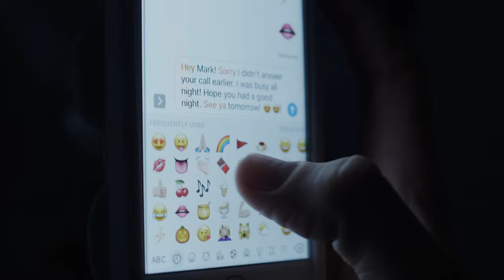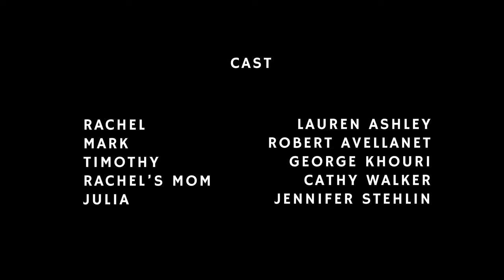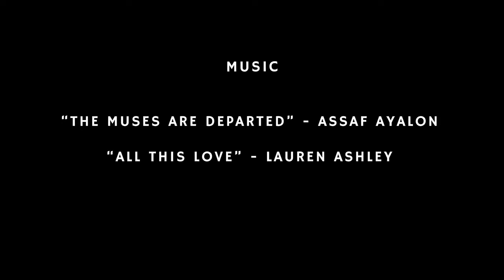Till I Found You | Short Film | Produced by Parable Films | EDIT 1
This is my first Short Film that I produced! I'm so excited to share it with the WORLD!
Synopsis: A love story, but not what you expect. "I never knew what love was until I found Jesus". Rachel is in a relationship and isn't as interested as her boyfriend Mark. She doesn't know why-he seems amazing! Even so, she doesn't stop dating other people. When she might lose Mark, she realizes there is something wrong as to why she's doing this, but doesn't know what. In her search, she finds Jesus. Rachel, with Gods love, realizes that her dad leaving her as a child was devastating and experiences God's love that transforms her heart, mind, and soul, healing the pain of her dad leaving. The love story is with Jesus. Now she can possibly love Mark! If he'll have her back.

Starring Lauren Ashley, Robert Avellanet, George Khouri, Jennifer Stehlin, and Cathy Walker.
Produced by Lauren Ashley & Alexandre Rochat.
Director of Photography- Alexandre Rochat.Vimeo.com/rochatal
Sound Recording-Frank Njau Instagram- @FrankotheDJ
Parable Films- @ParableFilmsLA on all socials.